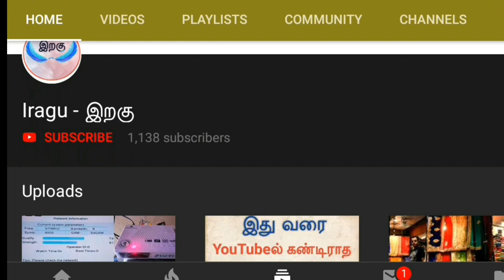Ford Used Cars Available in Low Budget Cars Available in Tamilnadu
Pakka condition vahicle